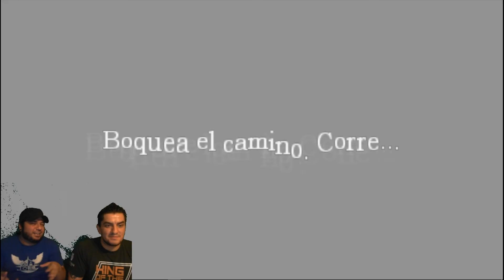Amnesia: The Dark Descent (4) - Steam - Noches de Pistos Gameplay Español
Una Disclpa por que la semana pasada no se subieron de internet, esto debido a problemas de internet. Saludos